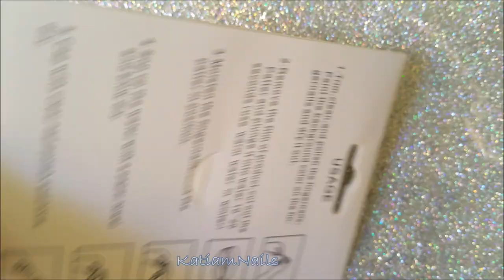Blue Flowers Nails | Using Water decals